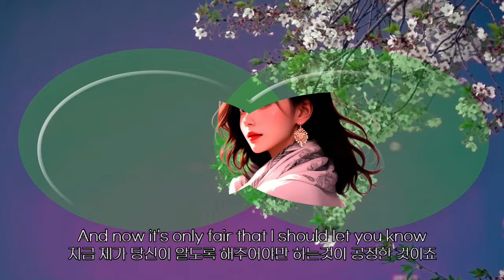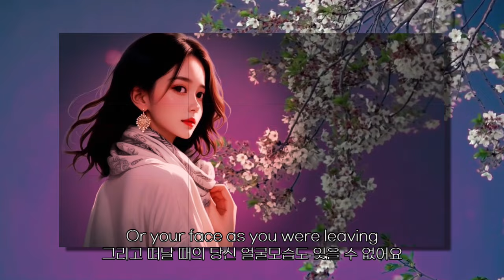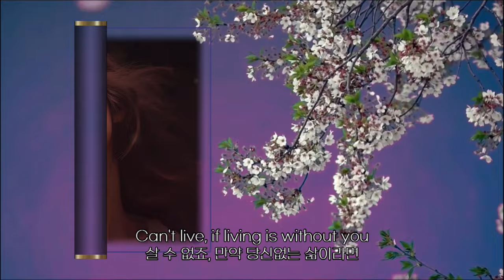Without You (당신없이는) · Harry Nilsson(lyrics, 번역가사)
Without You (당신없이는) · Harry Nilsson(해리 닐슨)

아뇨, 나는 오늘 저녁을 잊을수 없어요.

그리고 떠날 때의 당신 얼굴모습도 잊을 수 없어요.

그러나, 결국은 다 이렇게 되는 건가 봐요

You always smile but in your eyes your sorrow shows
당신은 항상 미소짓지만, 깊은슬픔이 당신의 눈속에 보여요

예,그게 보여요

아뇨, 나는 내일을 잊을수 없어요

When I think of all my sorrows
내 모든 슬픔 생각하게 될 내일을...

제가 당신을 거기에 있게했으나, 당신을 떠나가게 허락했을때

지금 제가 당신이 알도록 해주어야만 하는것이 공정한 것이죠.

당신이 알아야만 하는것을요

I can't live, if living is without you
나는 살 수 없어요, 만약 당신없는 삶이라면

I can't live, I can't give any more
나는 살 수 없어요, 나는 어떠한 것도 줄 수 없죠.

Can't live, if living is without you
살 수 없죠, 만약 당신없는 삶이라면

I can't give, I can't give any more
나는 줄 수 없죠, 나는 어떠한 것도 줄 수 없죠.

Well, I can't forget this evening
그래요,나는 오늘 저녁을 잊을수 없어요

예,그게 보여요

I can't live, I can't give anymore

Living is without you
당신없는 삶이라면